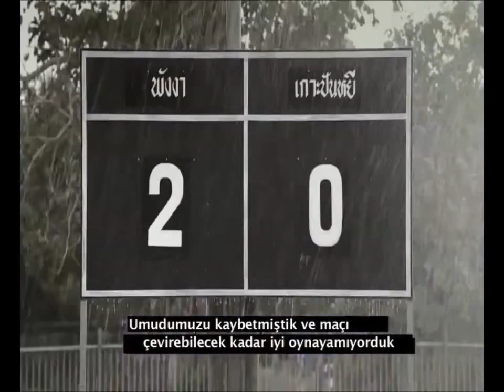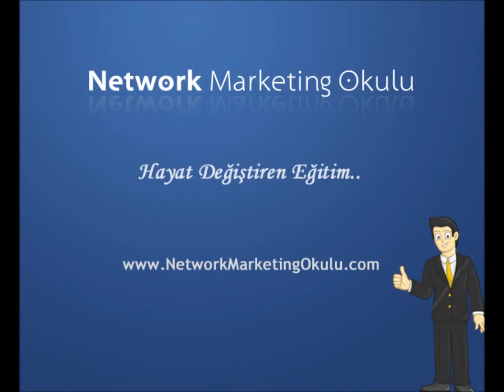İmkansızlıklar Başarıya Engel Değildir... (Panyee Futbol Takımının Doğuş Hikayesi)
Zafere Ulaşmak İsteyenler Her Zaman Bir Yolunu Bulur...İmkansızlıklar Başarıya Engel Değildir, Başarılı Olmak İçin Bir Yol Vardır, Videocevaplar, Başarı, Motivasyon, Mücadele, Gerçek Bir Başarı Hikayesi,